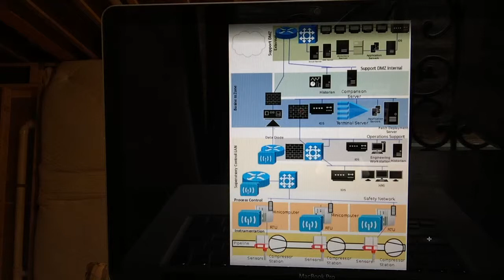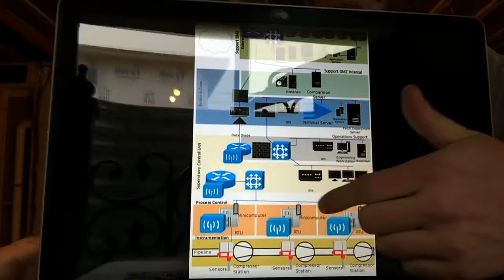National Security Implications of SCADA Blockchain Paper?